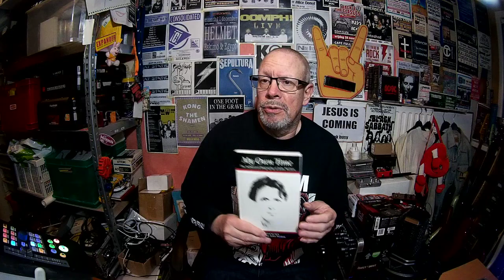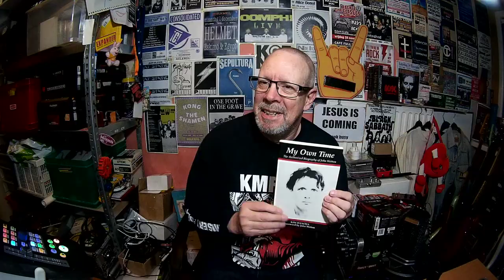Me and my Bass - John Wetton Biography - My Own Time -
Thanks